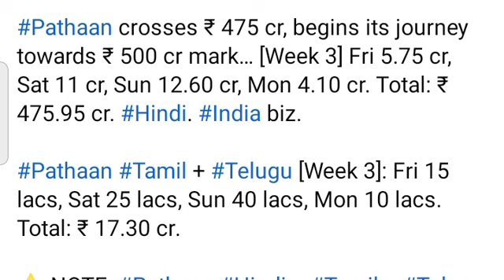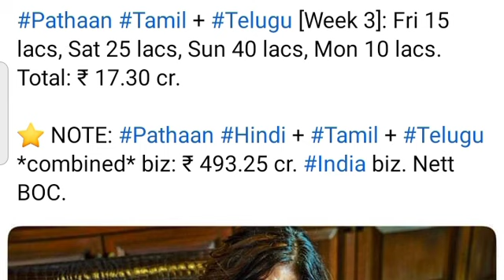Bahubali 2 Ke itne nazdik Akar bhi pathan nhi tod Payi Record,Day 22 Box office collections,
Bollywood news,
salman khan &Shahrukh Khan together,